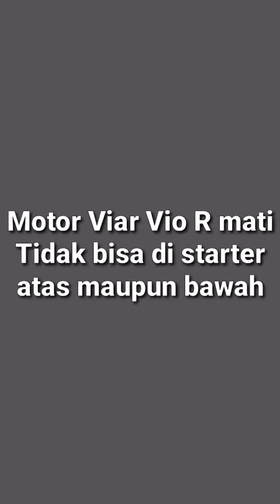Pengalaman Motor Viar Vio R Tiba2 Mati Tidak bisa di starter atas maupun bawah